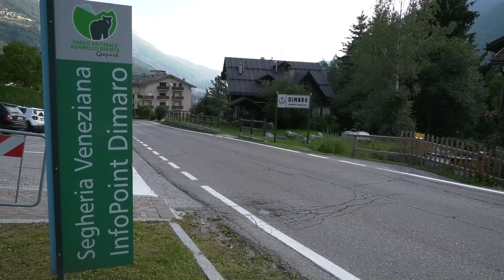SLALOM VAL DI SOLE 2020 - WINKLER HELMUTH - RENAULT CLIO CUP RS 2000 - BY BELLUNOVIDEO